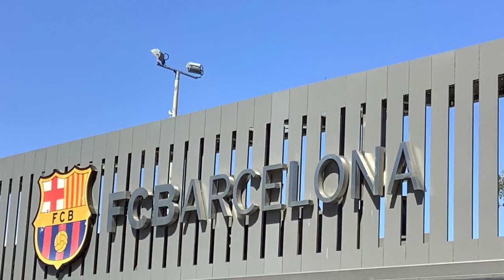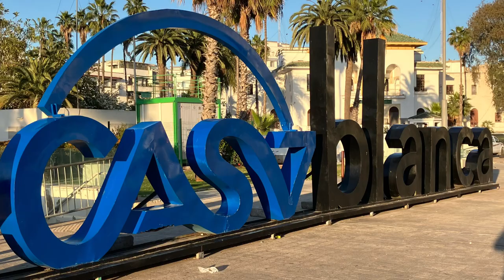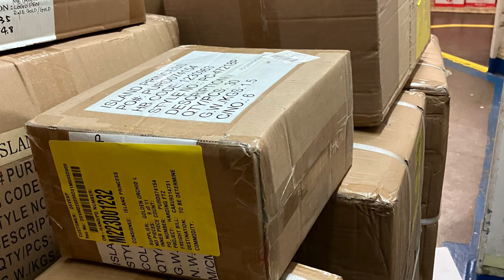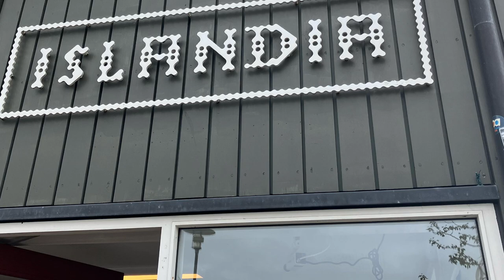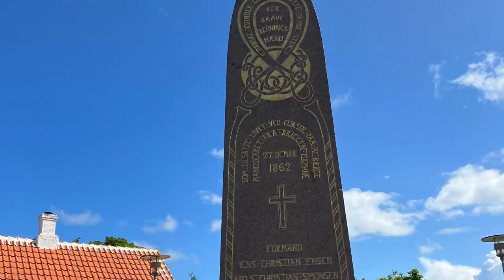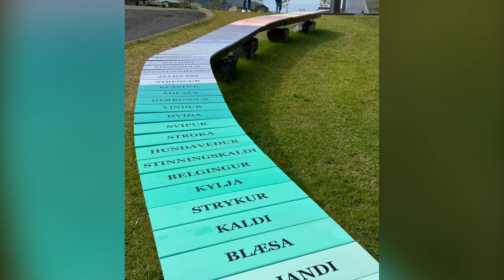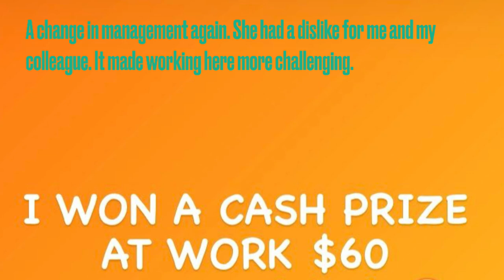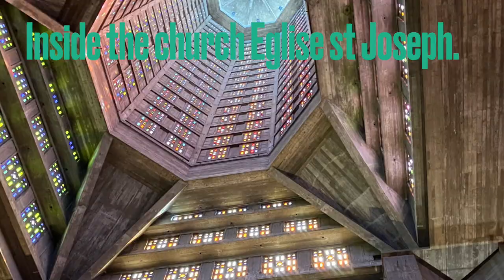Island Princess vlog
In this vlog, I share joining the Island Princess in Italy on Easter Sunday traveling through European destinations and the crossing to Florida and what working onboard was like. Then we travel back up towards Europe and destinations such as Iceland, Greenland, Latvia, Lithuania, Denmark, France and others.
I left the island princess in Southampton UK on October 4 and returned to my hometown to prepare for another trip.